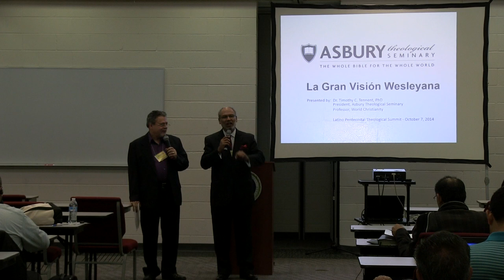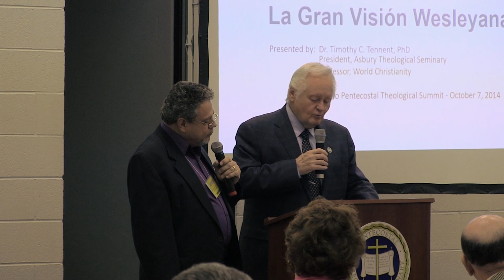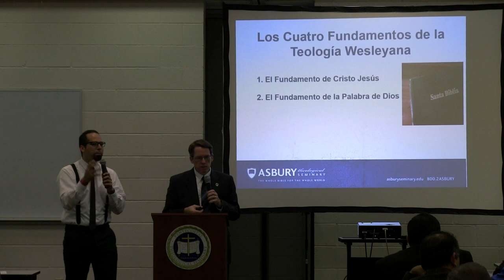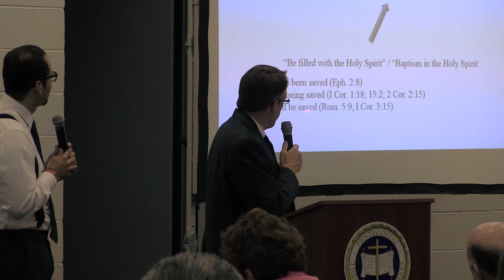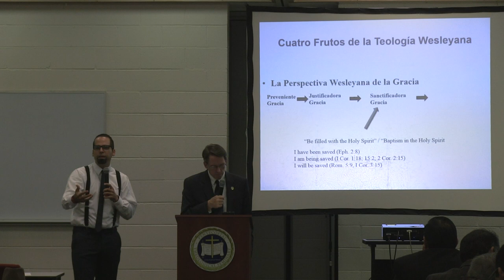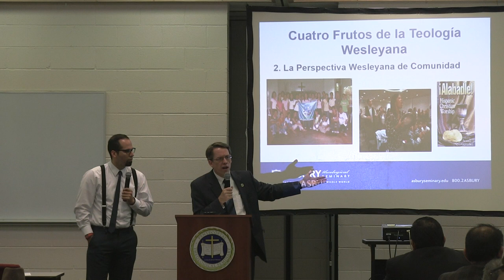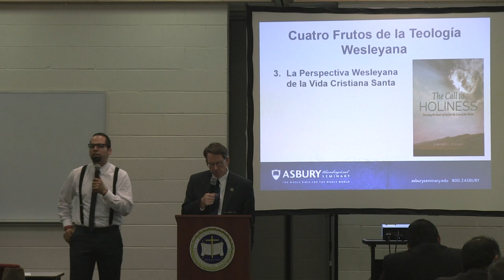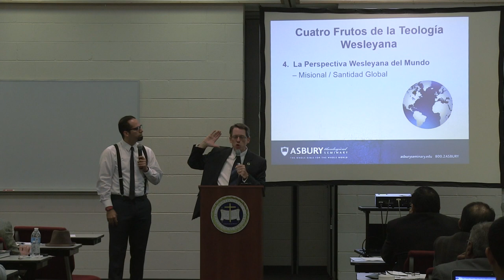Wesleyan Theology in the Context of World Christianity